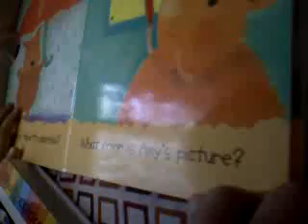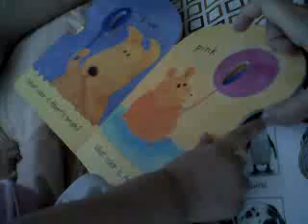Baby and Her Colors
Friday, October 17, 2008, 2:36:46 PM

This is a continuation of the last video. We were trying to get Maddie to sleep, that's why she will not let go of the blanket. She does a little dancing too :)